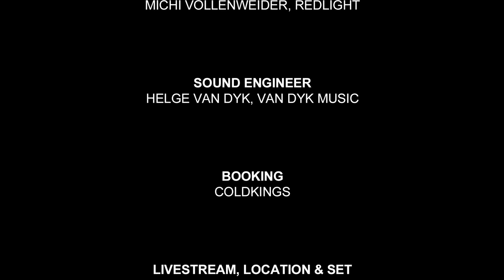Oscar And The Wolf | Live at Music Apartment | Complete Showcase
Recorded at Music Apartment, 12th November 2015.

00:13 Undress
05:21 Where Are You
09:35 Moonshine
13:00 Bloom
17:49 Princes